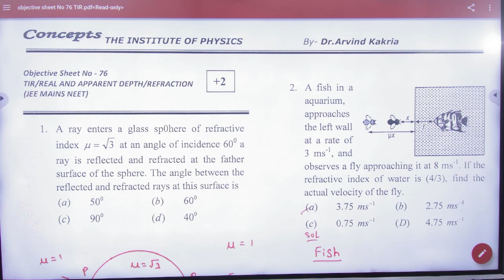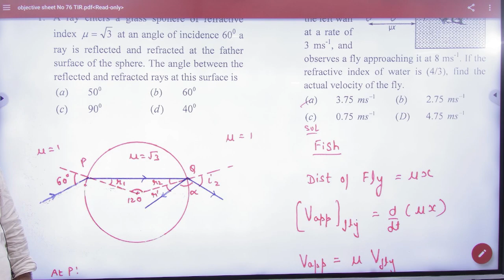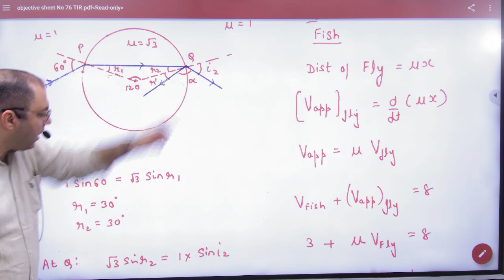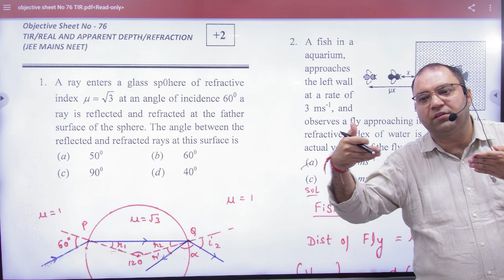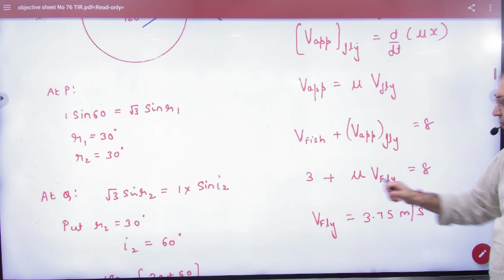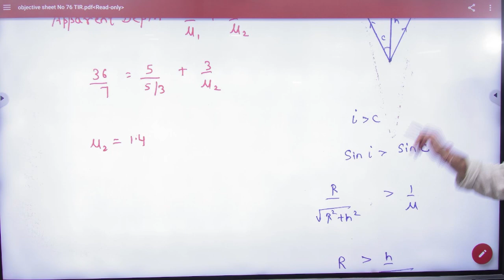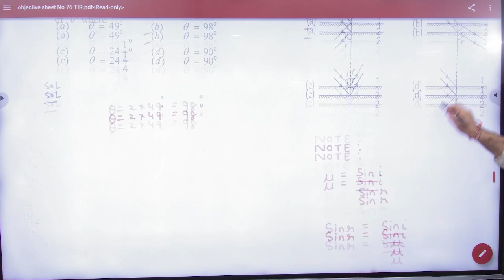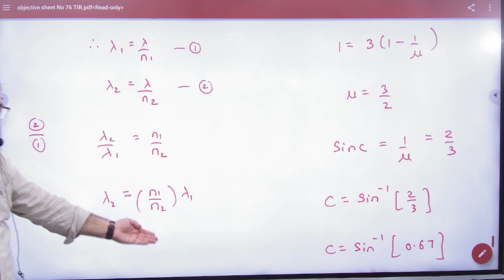3 Objectives on TIR